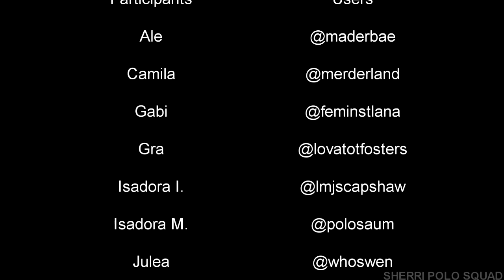We are grateful for The Fosters | Sherri Polo Squad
The Fosters is so important to us that we decided to show you how much. Brazilian fans.